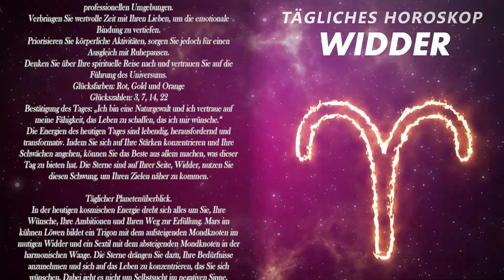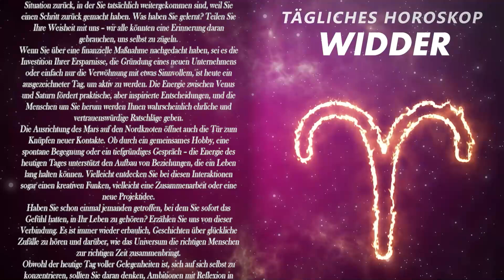EIN VERSTORBENER MANN HINTERLÄSST DIR EIN ERBE💵 WIDDER ♈ HEUTE, 25. November 2024